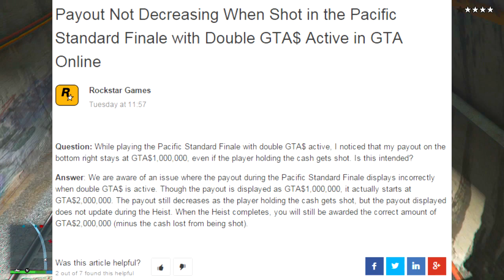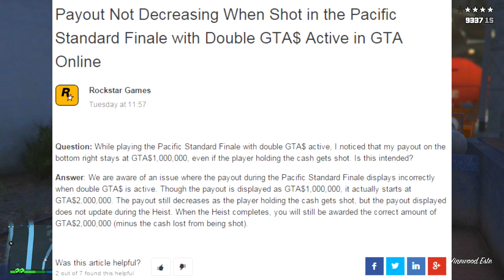GTA V ONLINE CUIDADO! BUG/GLITCH DE $2,000,000 EN ATRACO AL PACIFIC ESTANDARD FALLO EN LA PANTALLA